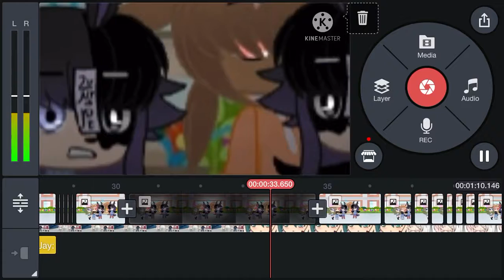Update of the GCMV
It’s an update